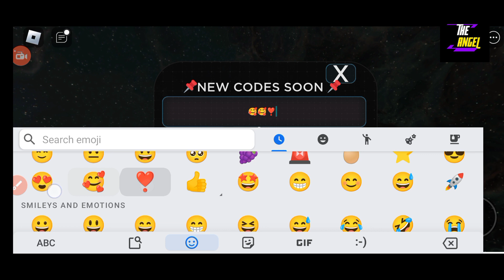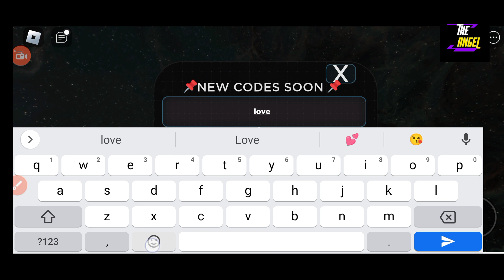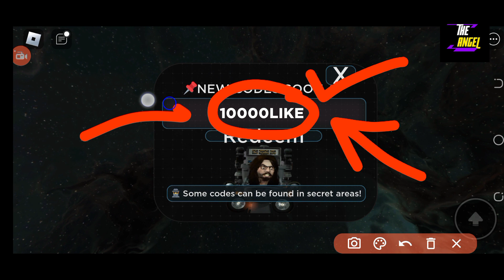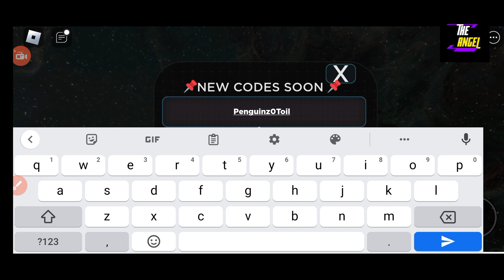🚨 Update 🚨 ULTIMATE BATHROOM BATTLE CODES - CODES FOR ULTIMATE BATHROOM BATTLE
Welcome

New codes are here, just watch it full anf get all codes.

THanks